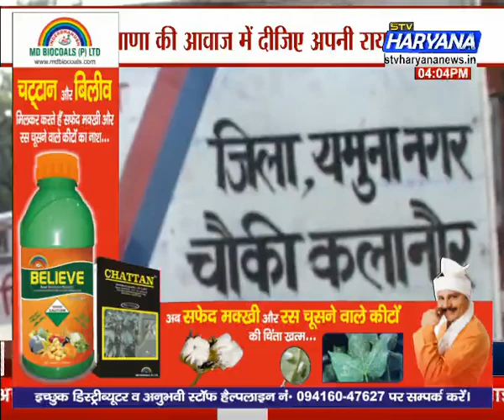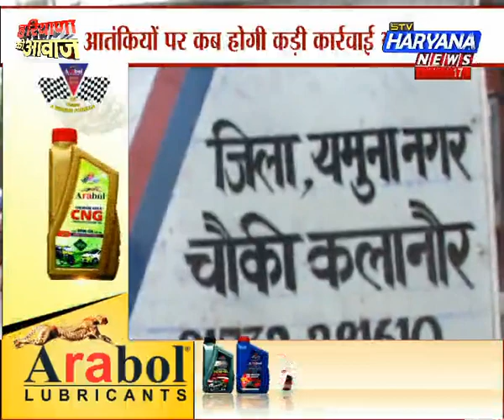StvHaryanaNews, हरियाणा की आवाज(11.7.2017)आस्था पर ‘आतंक’ की चोट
कब होगा देश से आतंक का सफाया , श्रद्धालुओं पर क्यों किया जा रहा है हमला
मौत की यात्रा, श्रद्धालुओं पर आतंकी हमला, निंदा में उलझी सरकार, आतंकियों का बरपा कहर
अमरनाथ यात्रियों पर आतंकी हमला